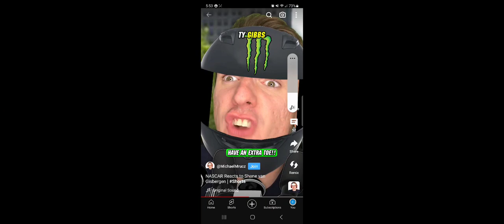My whole day at school in a nutshell ( Read description)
Clip one: People thought I didn't know what the word deportion means When really I do. It means to pick somebody out of one country and send them to another. ( And Yeah, bubbles was AN idiot( She's still my favorite She is do my favorite Puff))

Clip 2: I was celebrating since I passed it inspaction in a game. Where we used. lacross sticks and Tennis balls

Clip 3: This was the other team when they thought I Cheated

Clip 4: We were racing around the bus loop as usual and people cut it across. And if they got penalized It would be for good Reason ( Unlike Carl Edwards in 2006 At Daytona)